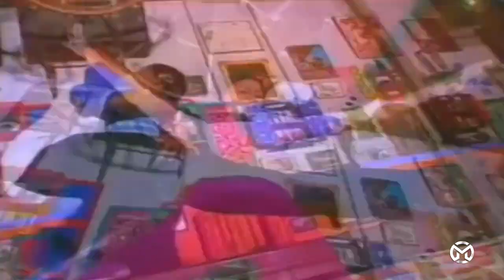Los Trapitos Al Agua Mr Black Edit DJ MOROCHO 2019